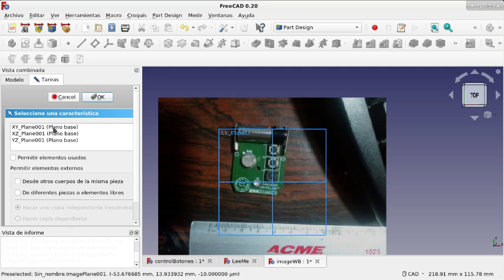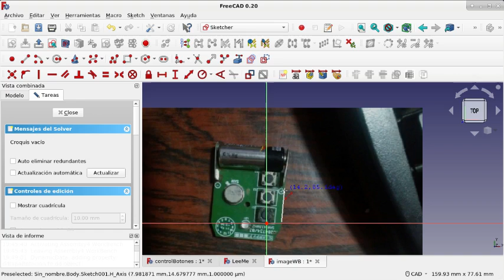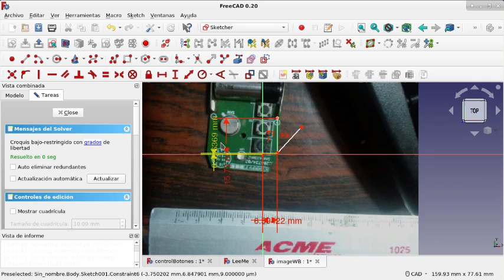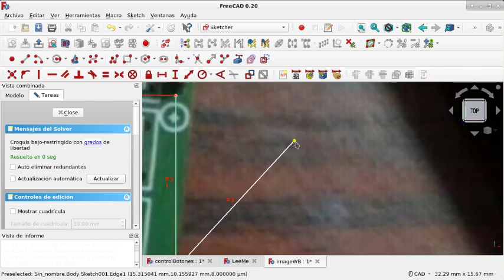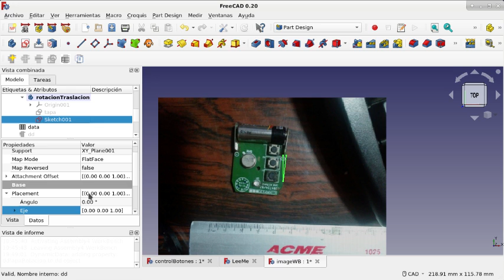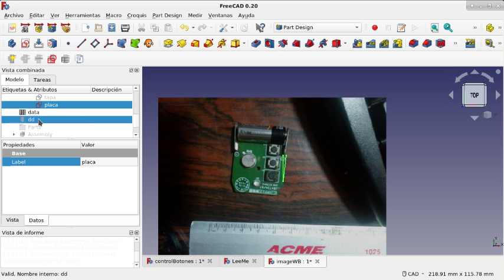FreeCAD: Banco de trabajo Image y un flujo de trabajo(10)